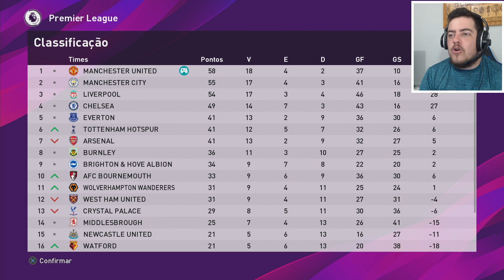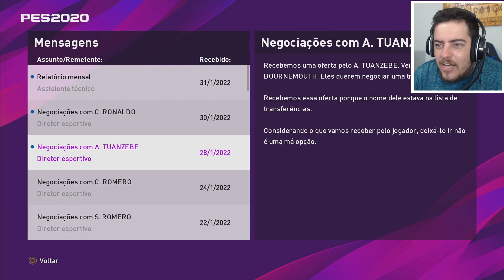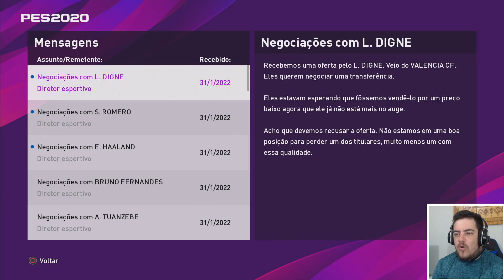ELE CHEGOU NOVO CAMISA 9 DO UNITED !! PES 2020 MASTER LIGA #93 (PS4)